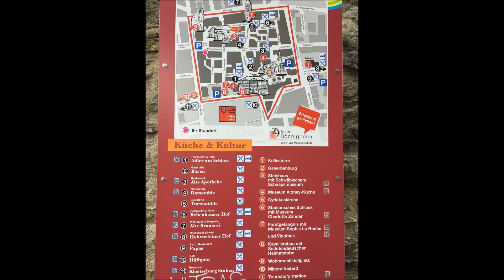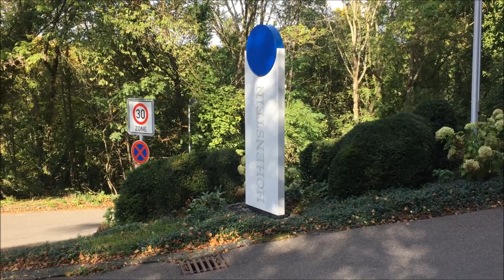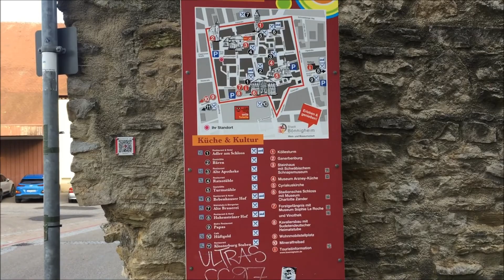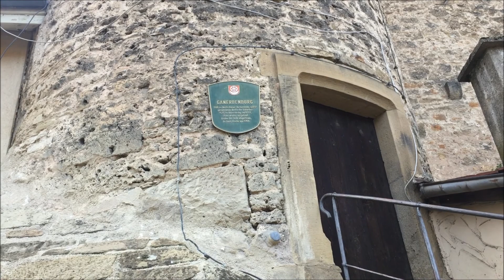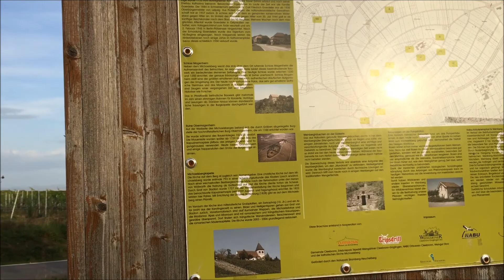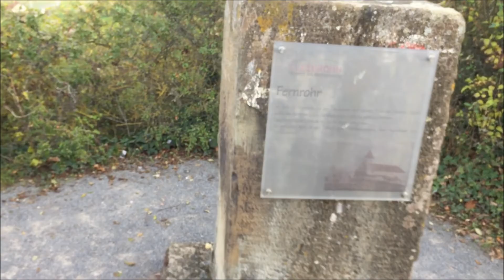Замки, Дворцы, Руины между Штутгарт и Хайльбронн, достопримечательность.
Castles, Palaces, Ruins between Stuttgart and Heilbronn, interesting place